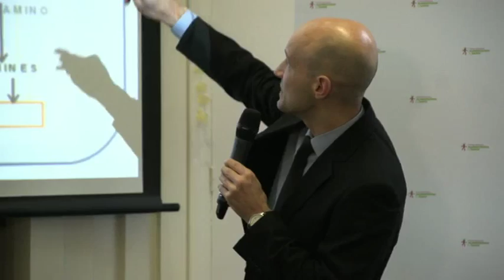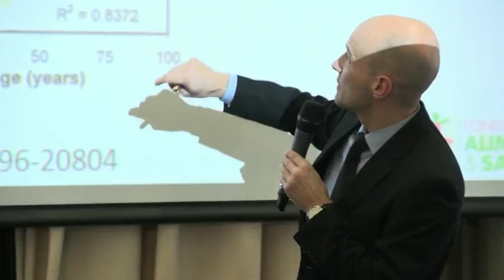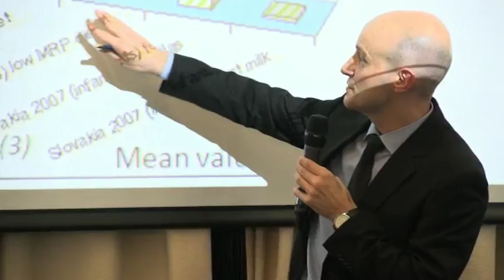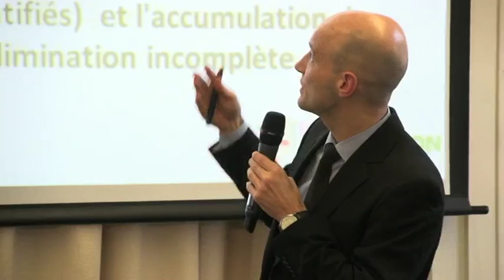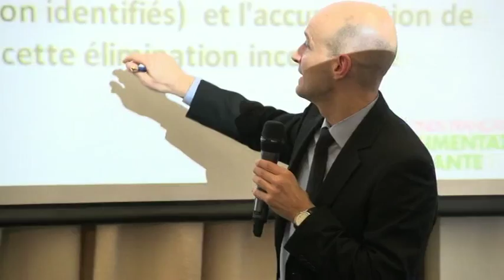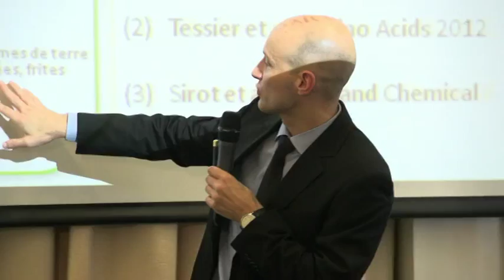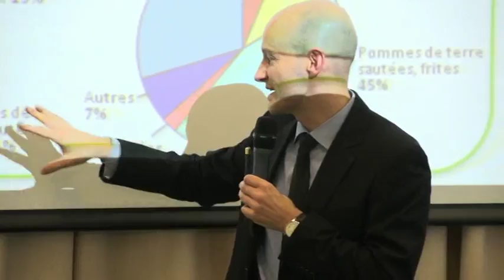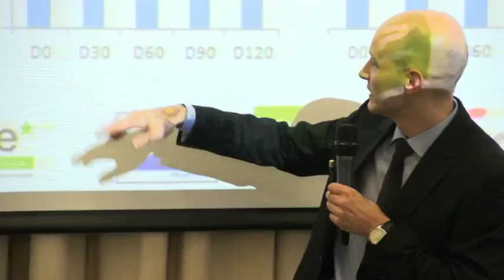"La réaction de Maillard" - Conférence du 22 novembre 2012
Mieux connaitre cette réaction chimique, c'est permettre une meilleure maîtrise de la synthèse des composés néoformés au cours de la transformation domestique et industrielle des aliments. Pour les biologistes, c'est ralentir le vieillissement normal et prévenir le vieillissement pathologique. Conférence donnée par Frédéric Tessier, enseignant chercheur en chimie analytique et nutrition (HDR) à l'Institut Polytechnique LaSalle Beauvais.